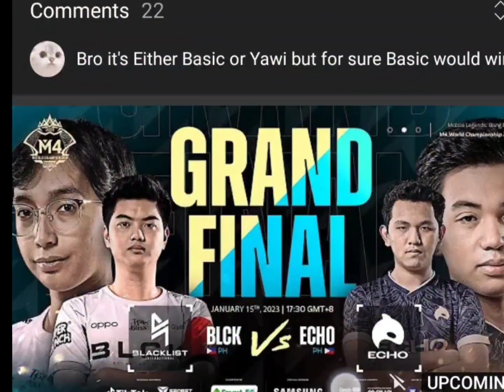Blacklist International in Grand Finals again vs Echo | M4 | Mobile Legends | Phillipines Showdown